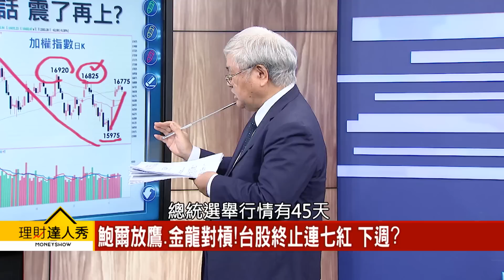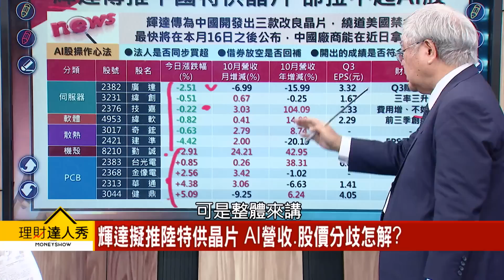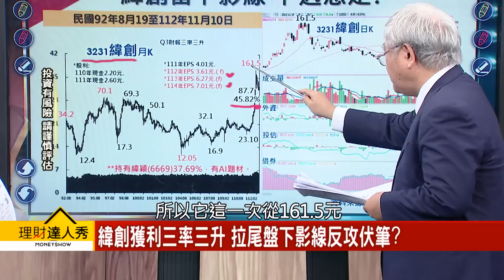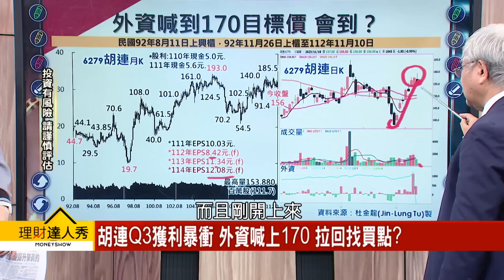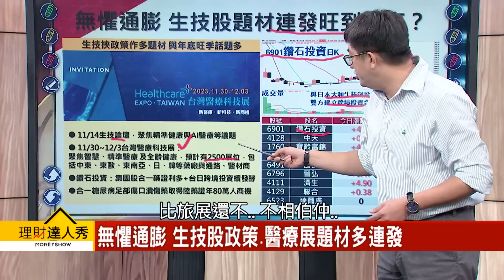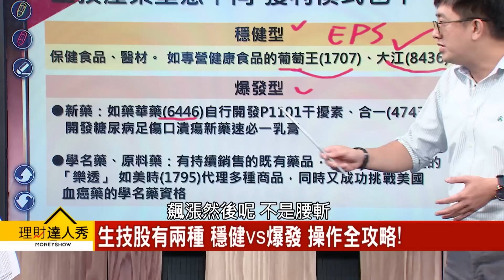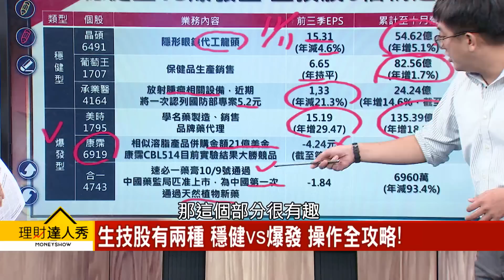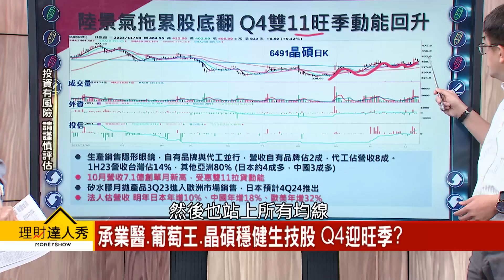【理財達人秀】營收全出爐 台積電創高超猛 台股AI下週再上？生技股 穩健vs爆發 操作全攻略！｜李兆華、杜金龍、張捷2023.11.10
在小賈身編：資金轉戰生技股？

(00:00) 台股終止連七紅失守5日線 回檔再上攻?
(03:48) 鮑爾放鷹.金龍對槓!台股終止連七紅 下週?
(25:25) 無懼通膨 生技股政策.醫療展題材多連發
(28:23) 生技股有兩種 穩健vs爆發 操作全攻略!